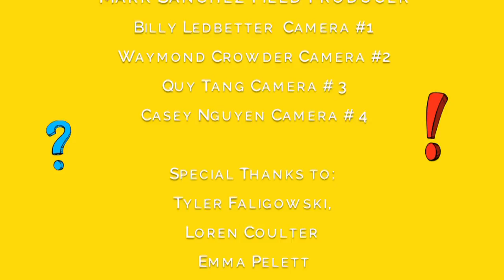HIGH FIVE TV SHOW Special - PART 4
The Beloved High Five TV Show is Back and Better than ever! The High Five Challenge first aired back in 1993 and for nearly 20 years it's brought entertainment and education to the airwaves. Check out this special episode produced on location and test your savvy and smarts